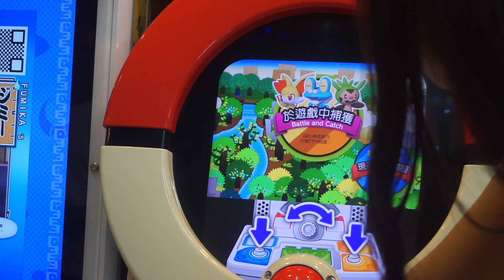【劉沛】萬聖節就是要滑板呀，不然要幹嘛? (但先找裝扮)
劉沛 Vlog Ep47

Sony A5100
Ultrapod II
Zhiyun Crane-M
iPhone 4s

劉沛 Vlog Ep47